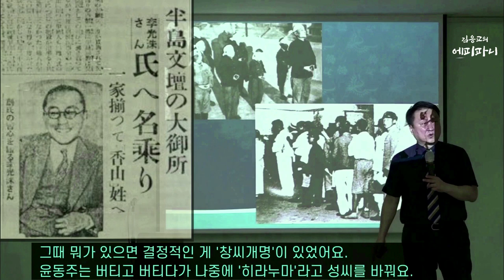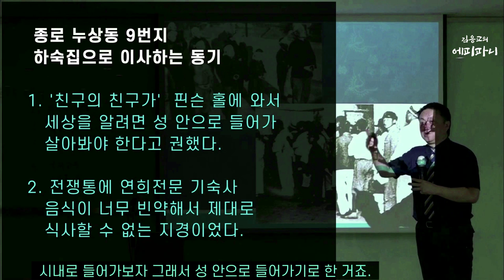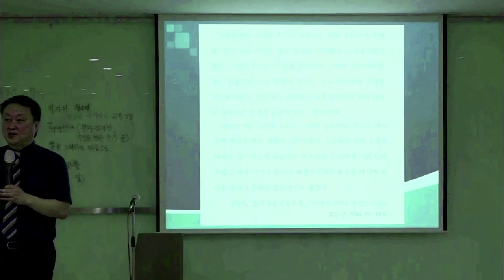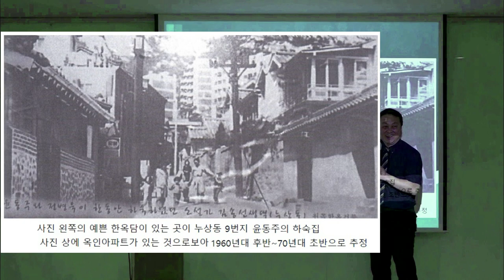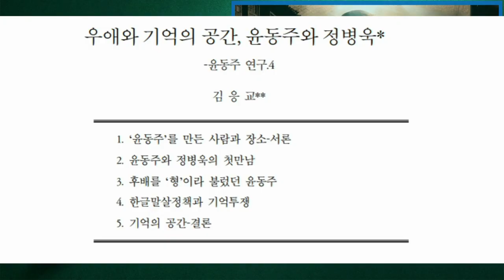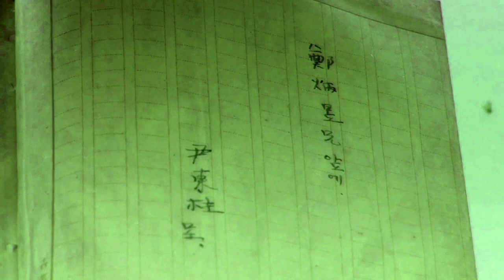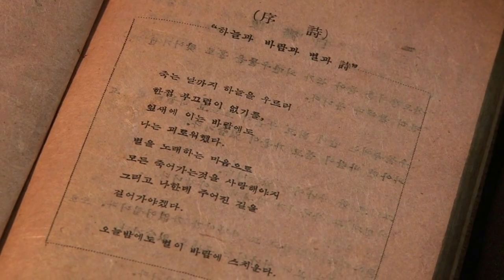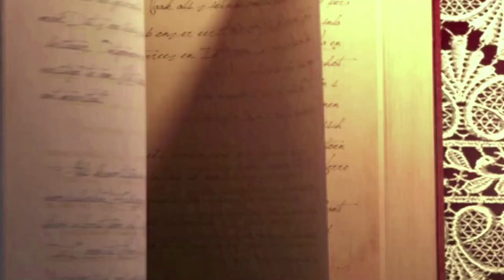누상동에서, 윤동주와 정병욱 - 산문 '종시' (2부)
2020년 6월 20일 오전 11시에 했던  종로구청 강연입니다.  오늘 영상은 2부이고, 4부까지 나누어 강연합니다. 다음 3부는  '누상동 9번지, 시 9편'입니다